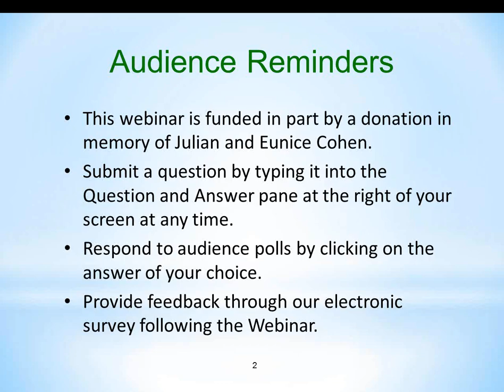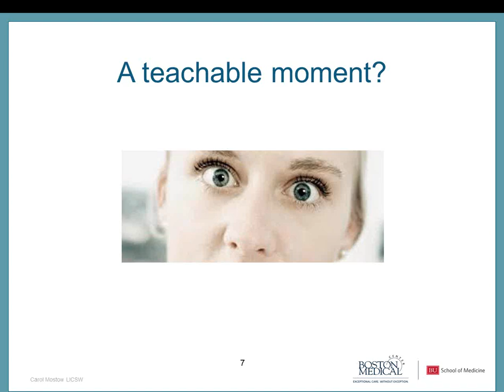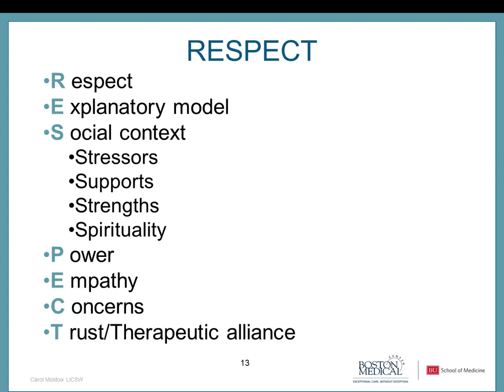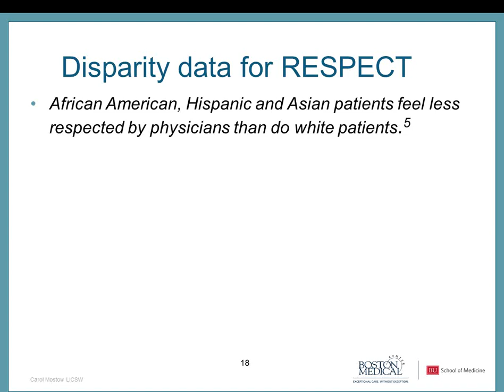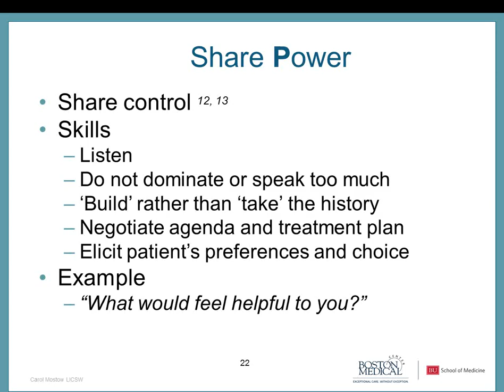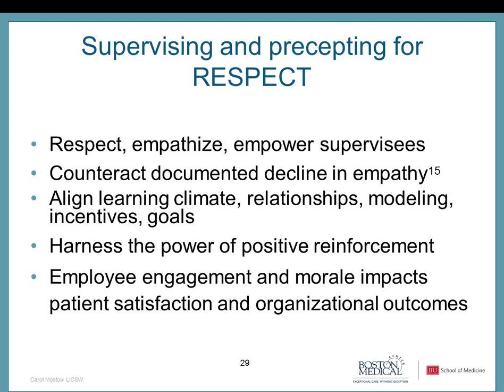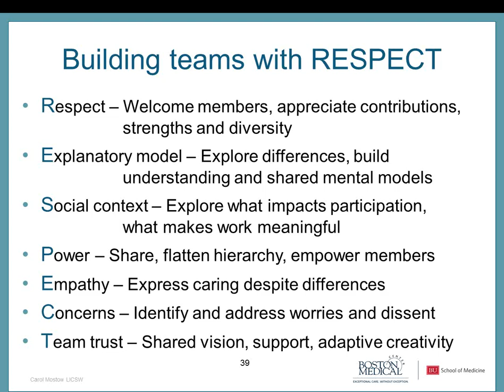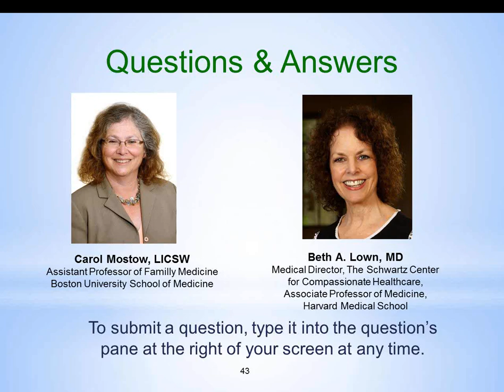Bridging Difference and Power with RESPECT: A Relational Approach to Patients, Supervisees and Teams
This webinar was presented by Carol Mostow, LICSW, who directs communication skills and psychosocial training for the family medicine residency program at Boston Medical Center where she is an Assistant Professor of Family Medicine at the Boston University School of Medicine. Carol reviewed the RESPECT model, and how caregivers can use it in their daily practice, teaching and supervision. A relational model that addresses difference and power, RESPECT identifies skills to build trust with patients, especially with those who differ from the caregiver by race, culture or background. It is a helpful training tool that also guides preceptors and supervisors to partner with learners, supervisees and colleagues across differences in hierarchy. This webinar includes educational tools for observing, communicating and supervising with RESPECT. New work using RESPECT to address diversity and hierarchy on multidisciplinary teams is also highlighted.